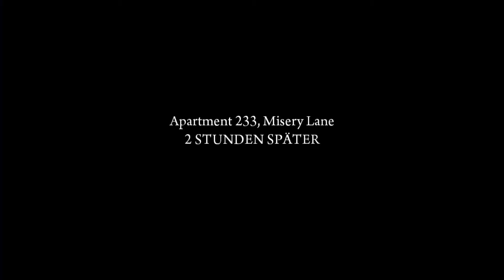Let´s Play Mafia II - HD - #11 - Verwundet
=} Spiel :   Mafia 2
=} Erscheinungsdatum :  2010 ( PC, PS3, Xbox )
=} Entwickler :    2k Czech
=} Publisher : 2k Games
=} Genre :    Third-Person-Shooter